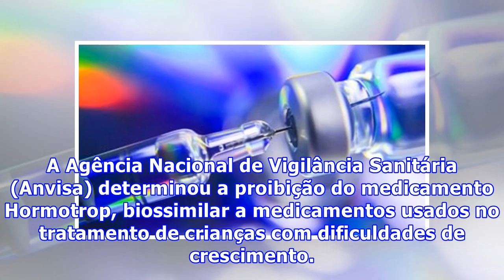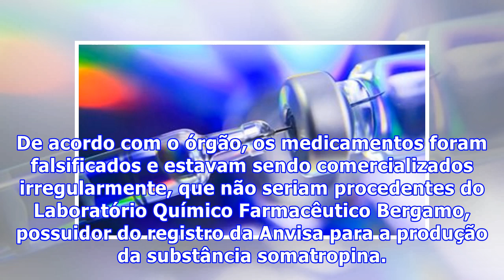Anvisa proíbe remédio usado em crianças com dificuldades de crescimento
A Agência Nacional de Vigilância Sanitária (Anvisa) determinou a proibição do medicamento Hormotrop, biossimilar a medicamentos usados no tratamento de crianças com dificuldades de crescimento. Após apresentar características divergentes das que foram registradas, a agência decidiu suspender lotes p...